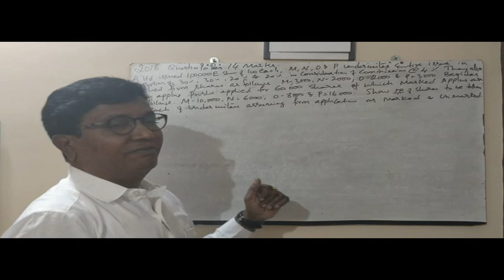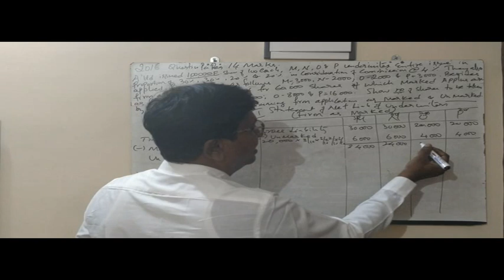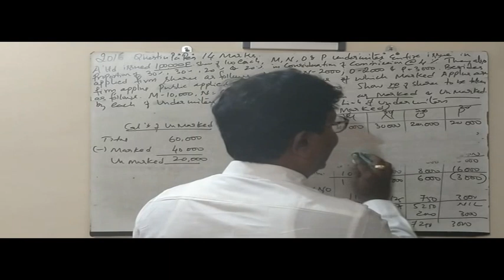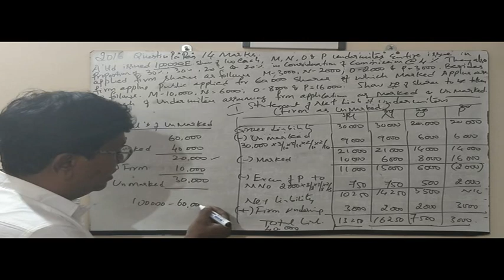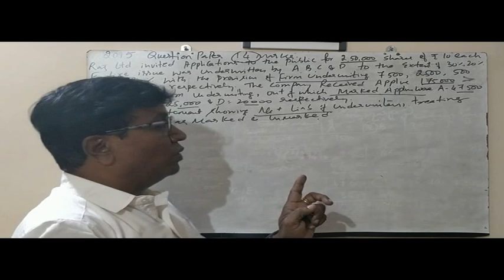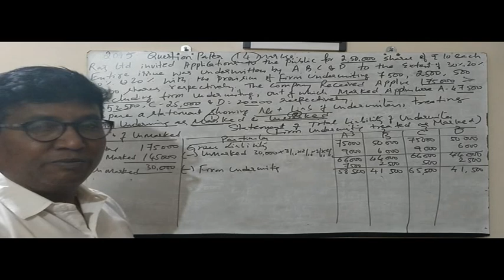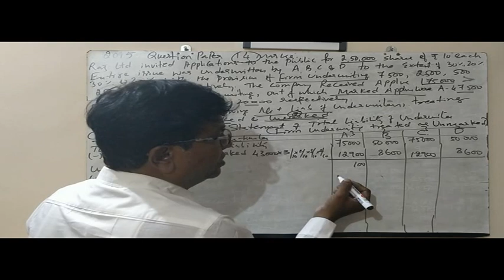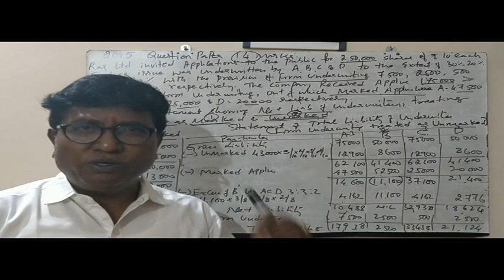UNDERWRITING -PART - 2, 3RD SEMESTER B.COM PREVIOUS YEAR QUESTION PAPERS 2008 AND 2009